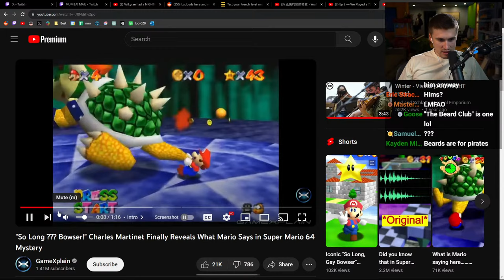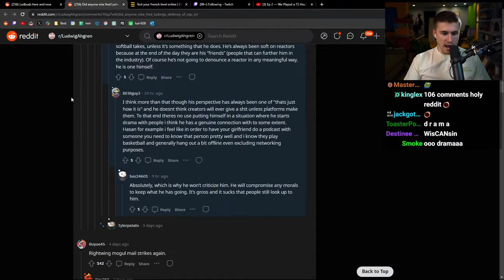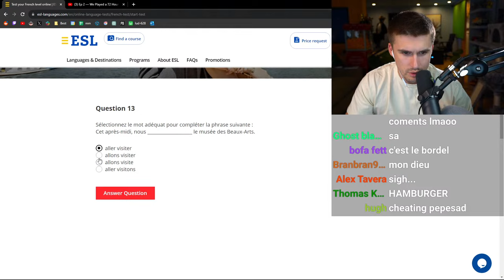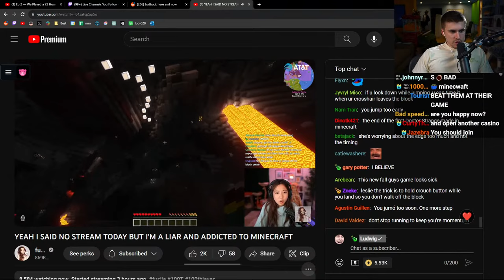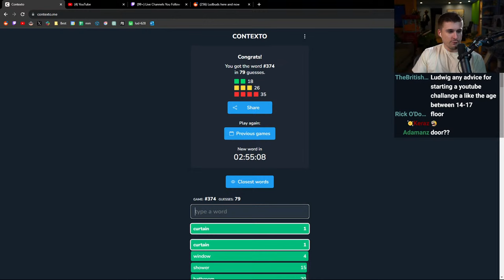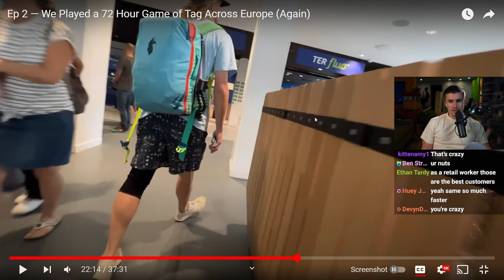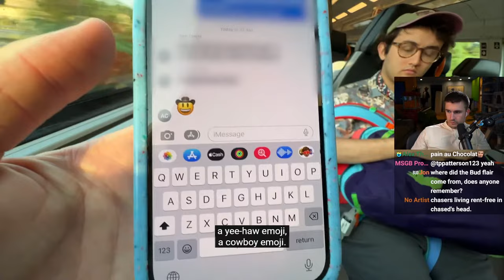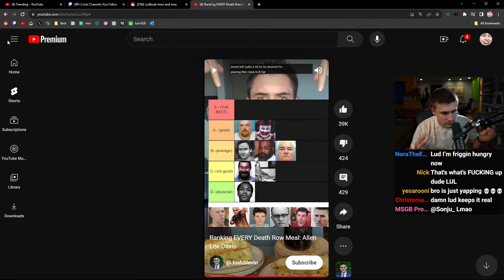come watch my stream :)